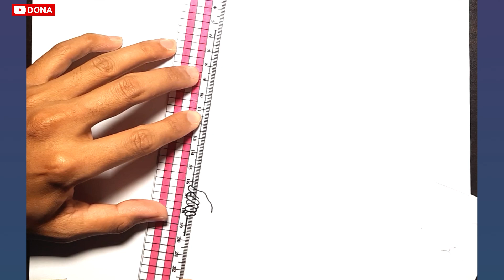Cara menggambar bendera Palestina merdeka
Cara menggambar bendera Palestina yang mudah.

Alat menggambar:
1. Spidol Snowman
2. Pensil warna merk Big
3. Krayon oil pastel merk Joyko